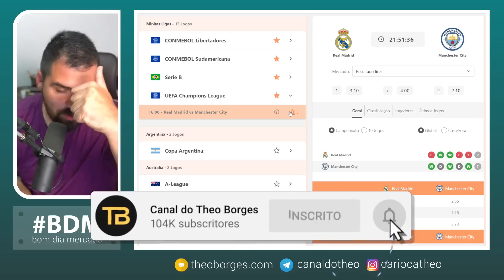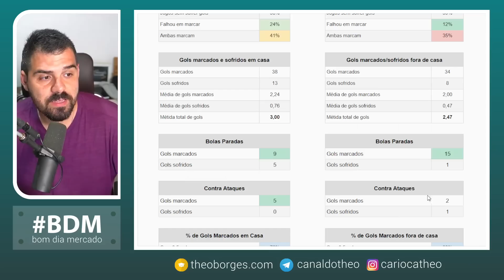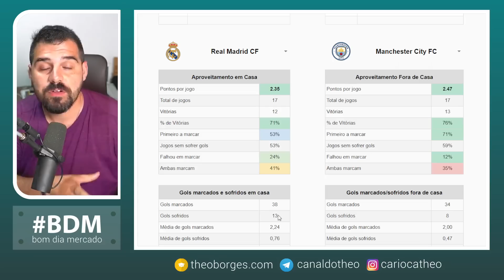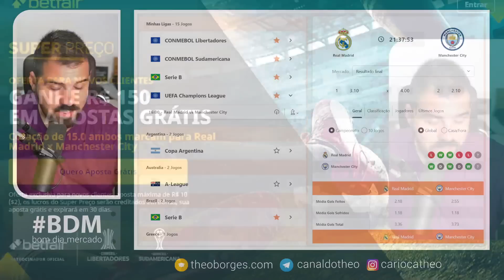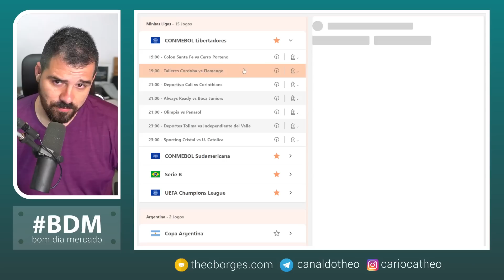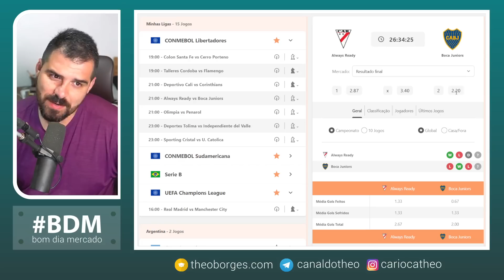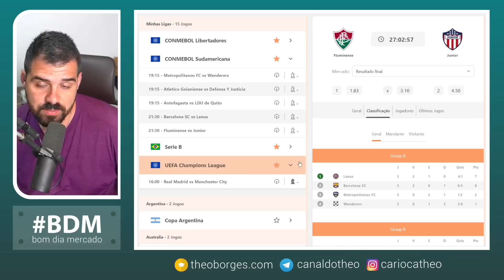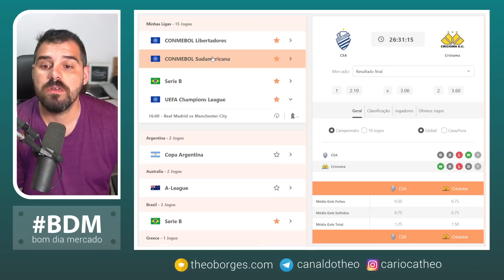Planejamento de Trade Esportivo 04/05 - Champions League, Libertadores e Sul-Americana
Abra a sua conta na Betfair 💙 Super Odd de 15 para o Ambas entre Real x City

⚠️ O Bom dia Mercado é um vídeo de planejamento de trabalho sobre trade esportivo e apostas esportivas, com o objetivo de criar cenários de trabalho para aproveitar as oportunidades que os mercados esportivos possam oferecer, levando em consideração as cotações iniciais e o conhecimento das equipes.

🟠 Leitura - Plataforma completa para Trader Esportivo

O Leitura é uma plataforma de vídeo com estudos de caso para melhorar a sua leitura de jogo, replays de mercado para te ajudar na criação e validação de um método de trabalho, além de contar com um Discord exclusivo para os membros!

📒 Betfair - Conheça a Bolsa Esportiva onde eu trabalho

▶️ Telegram - Acompanhe o meu dia a dia de trabalho

Meu canal do Telegram é uma forma de partilhar um pouco da minha experiência durante o meu dia a dia de trabalho. Atenção, este NÃO é um canal de Tips/Entradas!